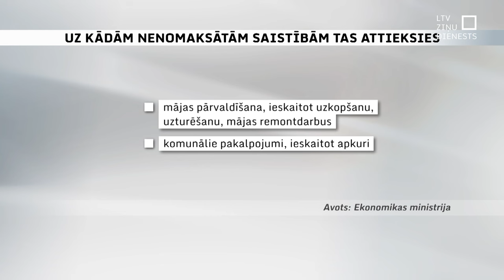Valdība atbalsta dzīvokļa pārdošanu kopā ar parādu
Dzīvoklis pārdots, bijušais īpašnieks pazudis, bet parāds palicis uz pārējo kaimiņu pleciem. Lai no šādām situācijām izvairītos, valdībā atbalstīta jauna iecere. Tā paredz, ka turpmāk, pārdodot dzīvokli, jaunajam īpašniekam būs jāsamaksā arī dzīvokļa parādi, kas radušies pēdējā gada laikā. Kā šāda iecere varētu īstenoties?